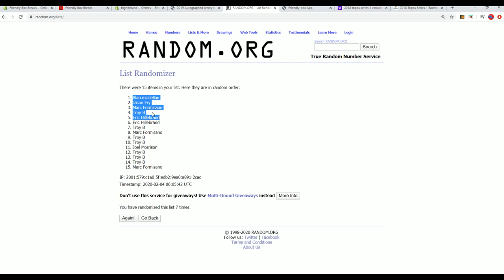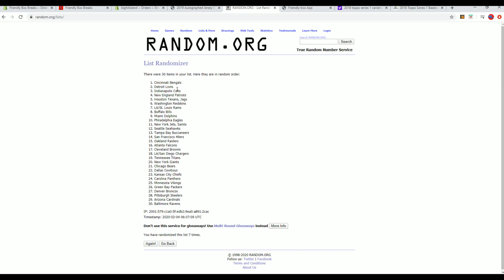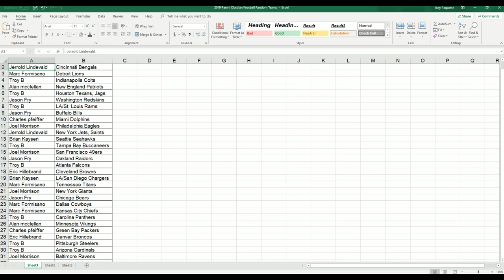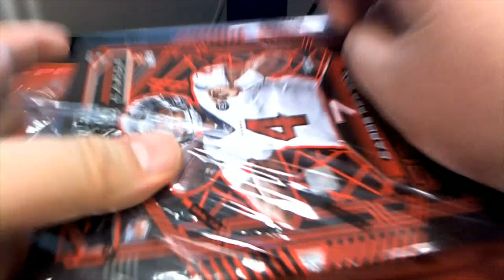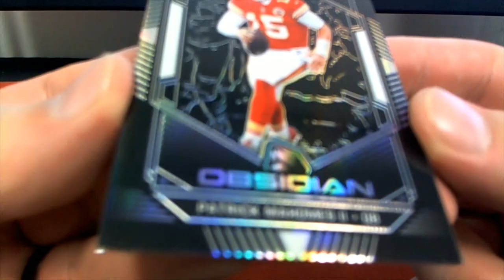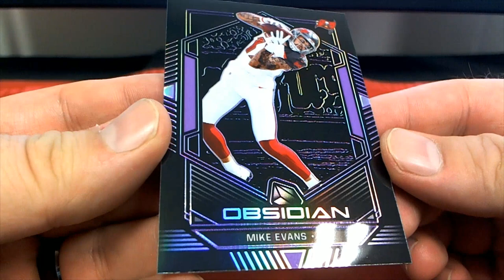2019 Panini Obsidian Football 2 TEAM RANDOM ID 19OBSIDIANFB245